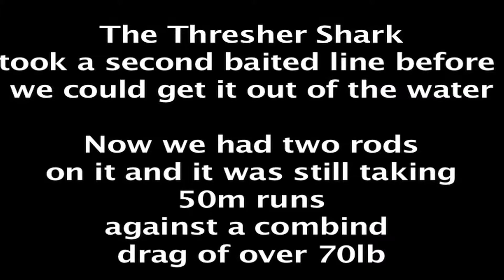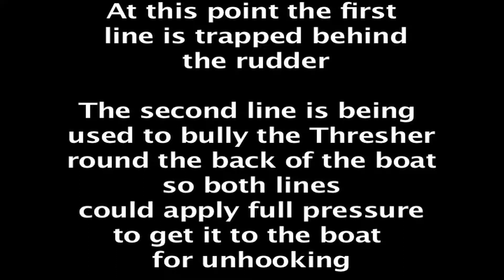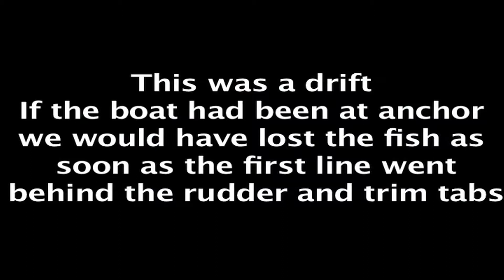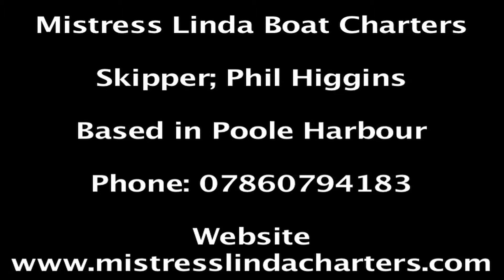Shark Fishing Trip Out Of Poole Harbour August 20th 2019 THRESHER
Last year I had a trip booked to go blue shark fishing. Bad weather meant it was cancelled so when Jamie asked if I fancied coming down to Poole and try our hand at Porbeagle and Threshers I was up for it. A 6 1/2 hr drive thro the night I got there. Spent the Monday getting ready for our trip Tuesday, out on Mistress Linda skippered by Philip Higgins.  We stopped off to get some fresh mackerel, all about were catching except me. Was I on a 700 mile round trip to blank. Phil had never done a charter specifically targeting Porgies and Threshers. However with local knowledge we hatched a plan. Set up on the drift with chum bags out and 5 baits at various depth and distance. Just as we were coming up to high water the outside rod on the port side nearest screamed off. As I got to it the its tail was disappearing into the depths as it ran parallel to the boat with the rod being bent backwards in its holder. I struggled to get the rod out of the holder and get the fish on the reel.
The line went slack, had I lost it? Reeling in fast I was back on it. It then set off going under the boat out off the stern. Panic set in the line was caught against the stern gear and I couldn’t get to the stern to play it properly. Whilst this was going on the other lines were being reel in. We have another on shouted Phill and as he was playing this it became apparent my fish had snagged another line. One fish now on 2 rods. With the help of the other rod I was able to free my line from the stern gear. With 2 rods hooked up apply over 50lb of drag it still managed to do some impressive runs and get airborne After just under 2 hours we had it to the boat and as the fish was on the leader and whilst untangling the second line the link clip the hook trace gave way. Unfortunately both myself and the skipper did not get a look at it. Jamie and Kim who have spent a lot of time under water filming of sharks around the world. They estimated its length at 4 metre approximately 300lb. Unfortunately my head and chest cameras were still in my bag in the boot of my car, thankfully  we have some footage of the action. I am Happy at 200lb+
My thanks goes to Phill and my fellow anglers on the day for giving me a memorable day.
Philip Higgins Mistress Linda Charter is going to do Shark fishing Charters. Call him on 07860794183
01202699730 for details